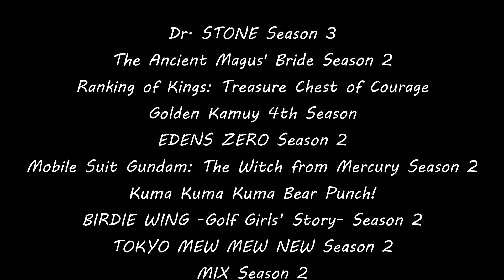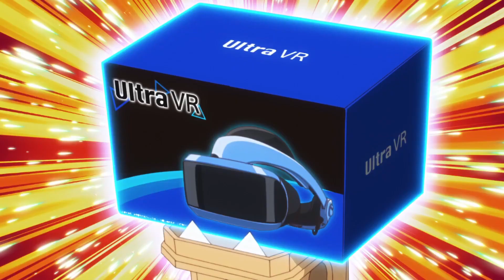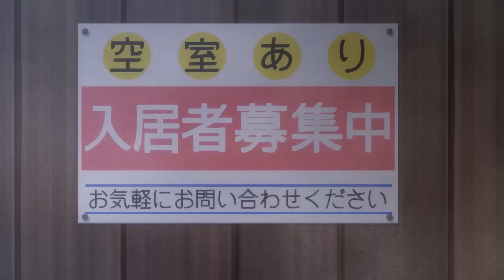GET READY for the Spring Anime Season!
After what felt like a slow winter season, spring seems like it's going to kick things into top gear!

The spring anime season is almost here and after watching a trailer for EVERY anime airing this spring, I've narrowed it down to the few that felt like their going to blow you away! Sequels, prequels, and new anime are coming and ooh man, we're in for a ride!
Mysterious Age: Dark Ruins - Ape Escape
Calm at Heart - Scarlet Nexus
Joy - Persona 3
Stray Sheep - Catherine
Bonds - Persona 3
Chapters:
0:00 - Intro
1:05 - In Another World With My Smartphone (Don't Watch)
2:14 - Tonikawa: Over The Moon For You
3:13 - Konosuba: An Explosion On This Wonderful World!
4:25 - Demon Slayer: Kimetsu No Yaiba Swordsmith Village Arc
5:28 - The Remaining Sequels
5:46 - My One-Hit Kill Sister
7:01 - Otaku Elf
7:52 - Insomniacs After School
8:38 - The Dangers in My Heart
9:19 - Loving Yamada at Lv999
10:03 - A Galaxy Next Door
10:45 - The Top 3!
10:58 - Heavenly Delusion
11:58 - MASHLE: MAGIC AND MUSCLES
12:50 - Oshi No Ko
14:15 - Outro
14:48 - Thank You!